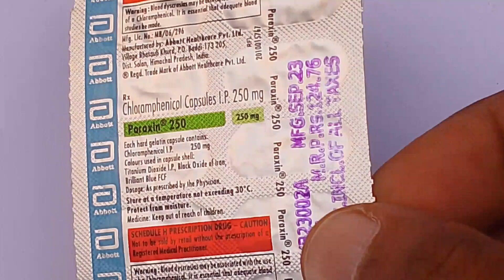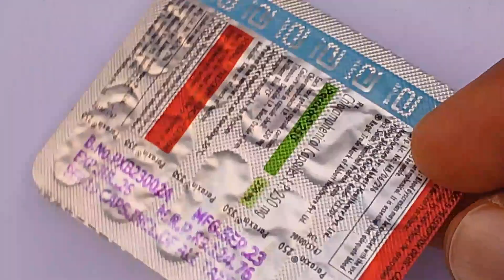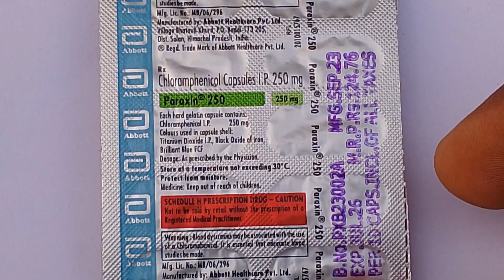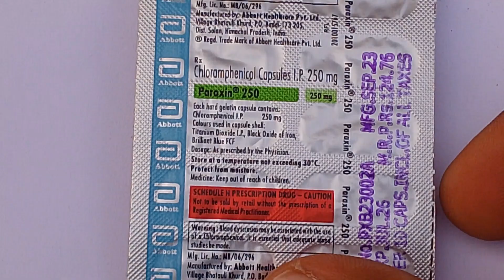Paraxin 250 Capsule uses in hindi, Dose, Side Effects, Warning | paraxin capsule review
नमस्ते दोस्तों, डिस्क्रिप्शन देखने के इच्छुक होने के लिए लिए शुक्रिया 🙏

इस वीडियो में Paraxin 250 एमजी कैप्सूल के बारे में पुरी डिटेल से बात की गई है यह वीडियो सिर्फ जानकारी के उद्देश्य के लिए बनाई गई है कृपया इस वीडियो को देखकर दवा का सेवन करने से बचें|

यदि हमारे द्वारा दी गई इस वीडियो में जानकारी से यदि आपको कोई लाभ होता हो आप हमारे दवा जानकारी दोस्त को सब्सक्राइब जरूर कर दें और वीडियो को लाइक भी यदि आपके मन में इस वीडियो से संबंधित कोई प्रश्न हो तो आप कमेंट कर सकते हैं|